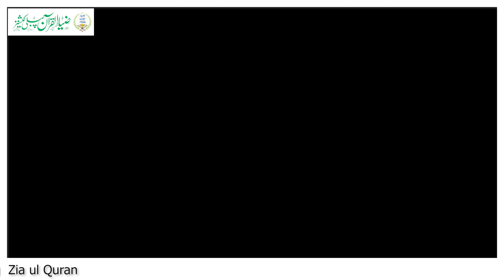Tafseer Surah Al-Baqarah | Zia ul Quran | Peer Muhammad Karam Shah Al Azhari R.A | Series-12